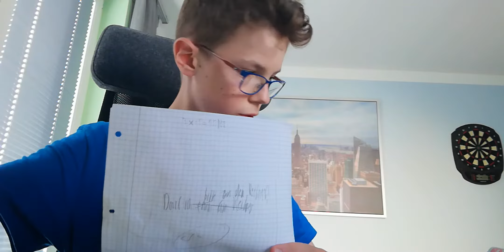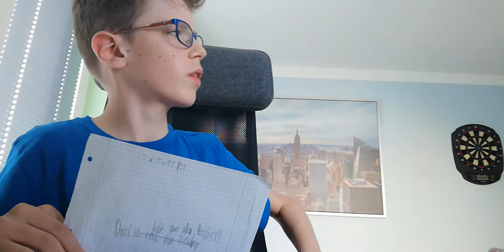MARCO SKANDALROTH IM INTERVIEW /ESKALATION AUF DEM SPIELFELD ⚽